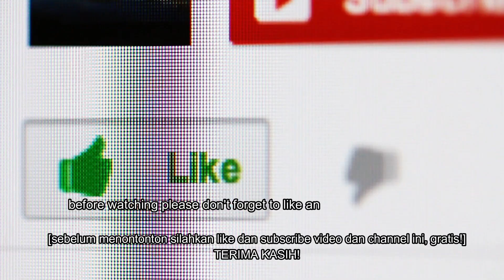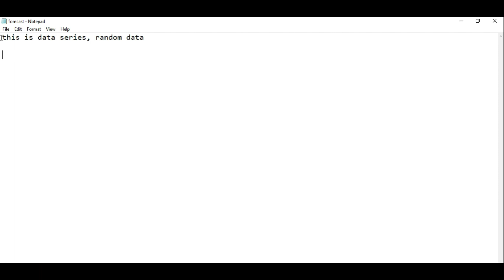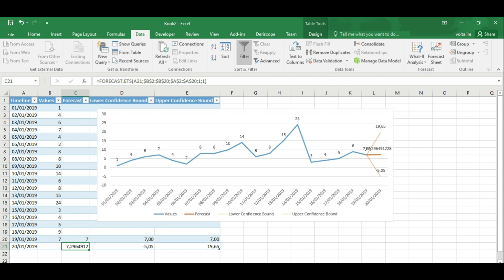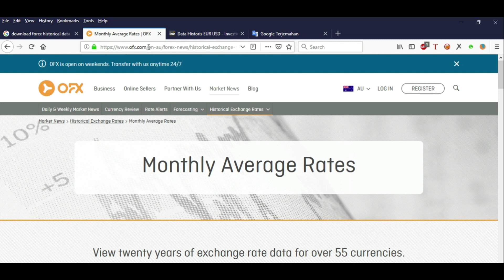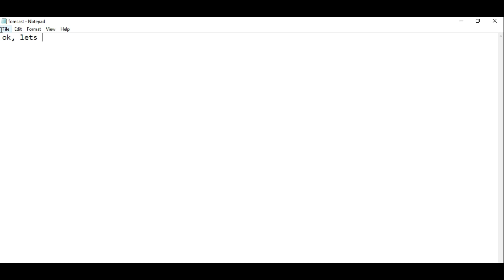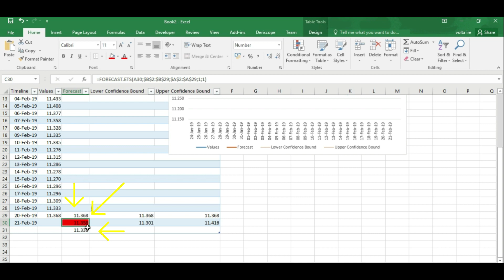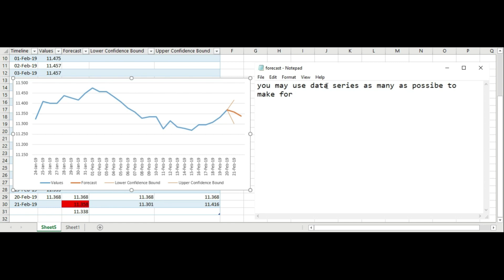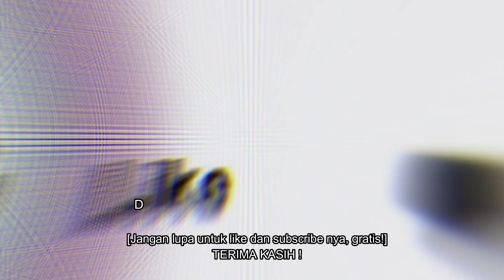How to predict forex price movements in the future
This tutorial shows you how to predict forex price movements in the future using the forecast function in Microsoft Excel 2016 like a pro.